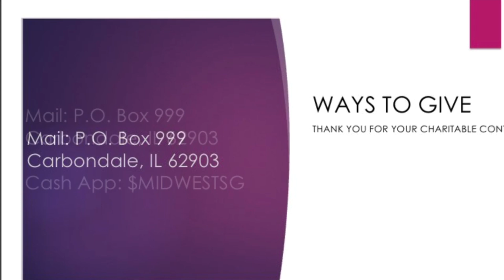March of Faith Community Church Praise and Worship 10/6/24